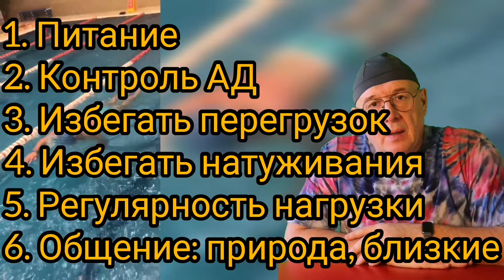ПОДРОБНО 2 главных секрета активного ДОЛГОЛЕТИЯ. Уроки жизни от неукротимой Бетти, Хитрой Бестии!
Люди тоскуют по хорошим новостям,  надо ли удивляться?

Моя 1-минутная публикация о Бетти, где собственно моего - только аудиодорожка, - набрала ПОЛМИЛЛИОНА просмотров и 20 ТЫСЯЧ лайков. Много это или мало?

12 лет и 1 000 роликов (ТЯСЯЧА, Карл!!) принесли 2млн просмотров и 35тыс знаков усталой благожелательности - Его Величество Зритель задел плавником клавишу "палец вверх" - за труды... живи, Бродяга...

Ещё раз об основных принципах. Дыхание и регулярность нагрузки.

Для людей в возрасте лучше всего нагрузка ИЗОТОНИЧЕСКАЯ.

Много полезного по тегу ЗОЖ.

Займитесь собой, друзья.